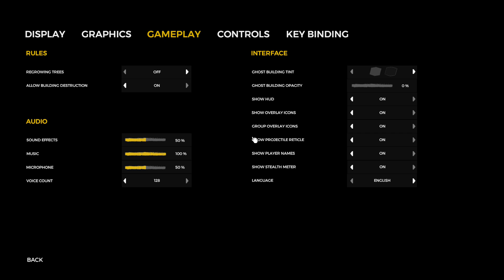Cannibal Thicket (Let's Play The Forest Part 4) Pale Cannibals?!